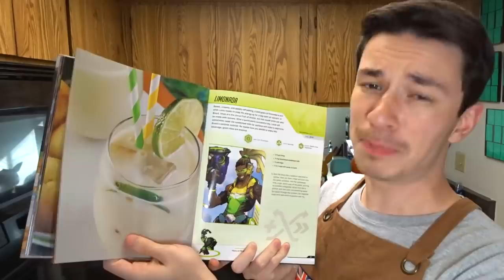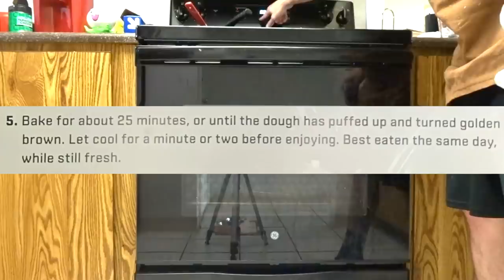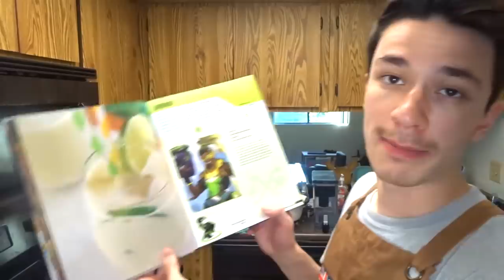Overwatch - LUCIO LIMEADE AND CHEESE COOKIE RECIPE (Chef You Wack)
Look at this recipe we're gonna do great... No we're not... Today we made what was suppose to be Lucio cheese rolls and limeade from the Overwatch Cook Book. We... kind of did that.